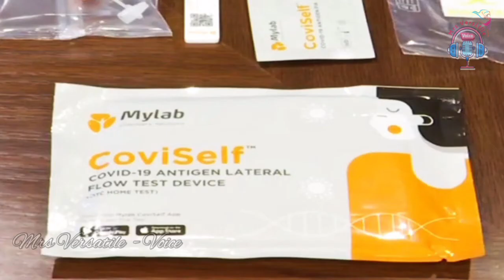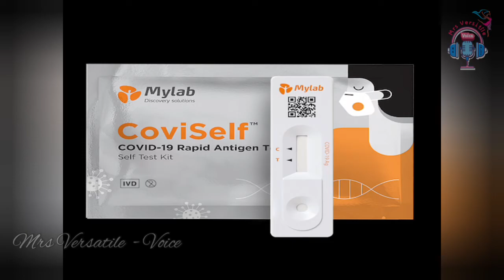Corona Test at Home Tamil | Coviself Kit Tamil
Corona Test at Home Tamil | Coviself Kit Tamil | Coviself Test kit Tamil

Corona test at home Tamil
coviself Tamil
Corona test Tamil
covid self test kit Tamil
covid self kit tamil
coviself kit Tamil
covishelf test kit Tamil
how to do Corona test at home Tamil
covid test at home Tamil
covid-19 test at home Tamil
coviself Corona test kit Tamil
coviself covid test kit tamil
coviself covid-19 test kit Tamil
Corona test kit Tamil
covid test kit Tamil
covid-19 test kit Tamil
what is covishelf Tamil
what is covishelf test kit Tamil
what is covishelf kit Tamil
my lab Tamil
Corona news today Tamil
Corona latest update Tamil
Corona current situation in India Tamil
covid-19 today news Tamil
how to use covishelf kit Tamil
how to use covishelf kit at home Tamil
how to use covishelf test kit at home Tamil
coviself self testing kit tamil
Corona test at home in India tamil
covid self test kit
coviself test kit tamil
coviself
self covid test kit at home
coviself kit tamil
coviself test kit in tamil
how to use covid test kit
covid home test kit
coviself home test kit
how to use coviself kit tamil
coviself test kit explained tamil
coviself kit
how to use coviself test kit in tamil
home covid self test kit
how to use coviself kit in tamil
how to use covid 19 home test kit
corona self testing kit tamil